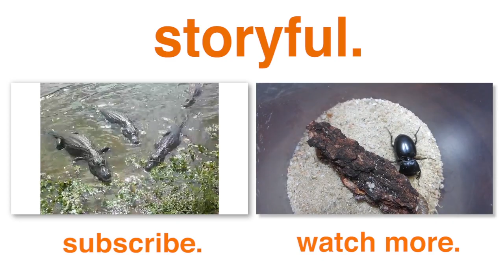Crazy Guys Fishes For Brazilian Alligators (Storyful, Wild Animals)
Credit: YouTube/J Hawk Daily

Jonathan Hawkins went fishing for piranhas in Pantanal, Brazil but caught something else! While trying to trap his dinner, he noticed a group of caiman alligators slowly getting closer. Deciding to have a bit of fun with them, Jonathan began ‘fishing’, and drawing them even closer!